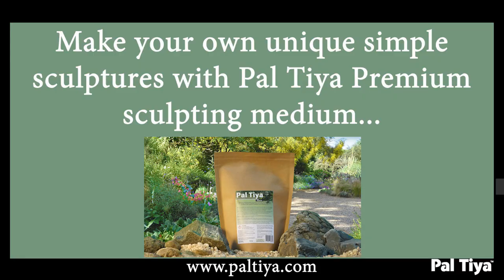Simple Sculptures: Make your own elegant diatoms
First off, who are we and why do we love sculpting?

We’re the Pal Tiya International Crew. Between us we’ve been sculpting for decades and have used every sculpting material on the planet. We created Pal Tiya Premium, a versatile weather proof sculpting material that is non-firing, and gorgeous to use.Thousands of creative people across the globe have fallen in love with the possibilities of our medium.

Music
A Journeys Epilogue Instrumental by Sivan Talmor
When the Sunrise Instrumental by Sivan Talmor
Deep Blue Sea by Sivan Talmor
Source: Artlis.io